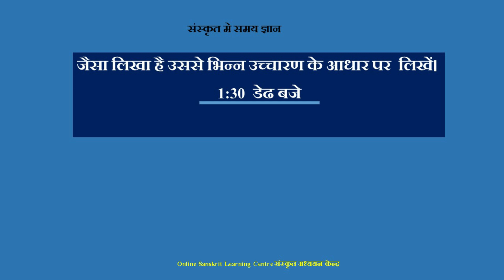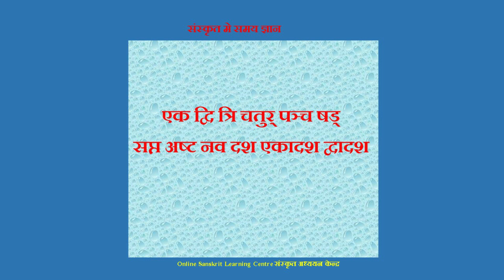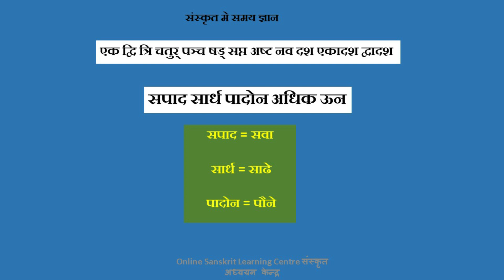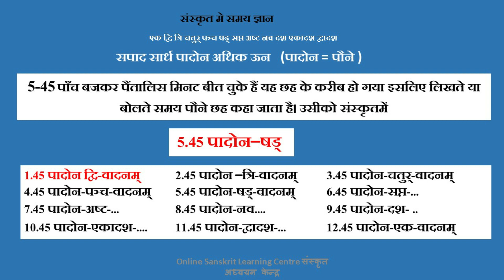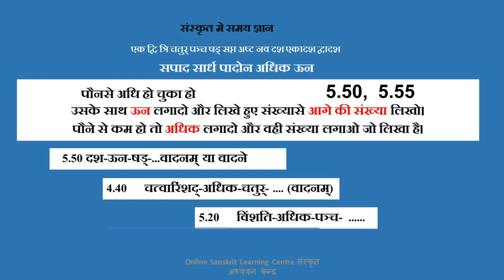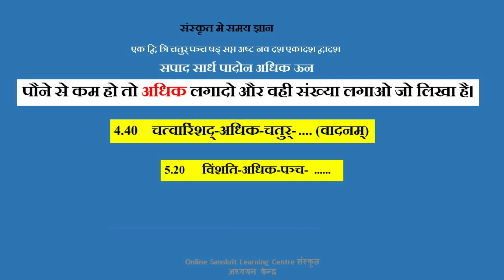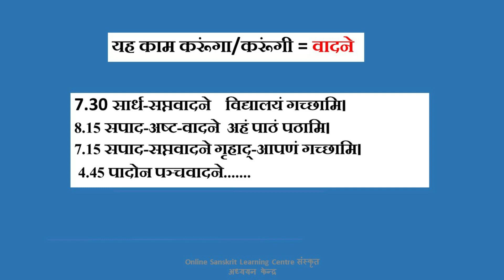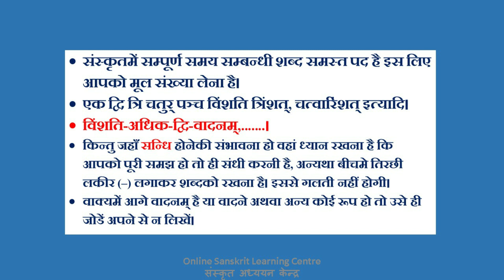संस्कृत में समय | time in Sanskrit | संस्कृत घडी | sanskrit watch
संस्कृत भाषा में समय को कैसे देखा जा सकता है, इस विषयको अति सरल एवं ट्रिकी तरिके से इस विडियो में बताया गाया है। आप इस विडियो को देख कर अवश्य संस्कृत भाषा में समय ज्ञान कर सकेंगे।
How the time can be seen in Sanskrit language, this subject has been told in this video very simple and tricky way. You will definitely be able to learn time in Sanskrit language by watching this video.